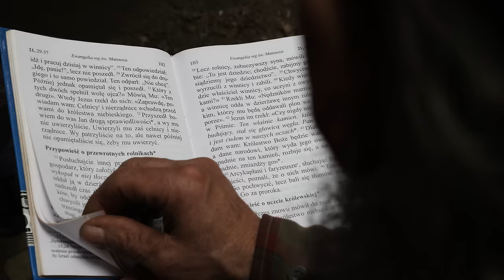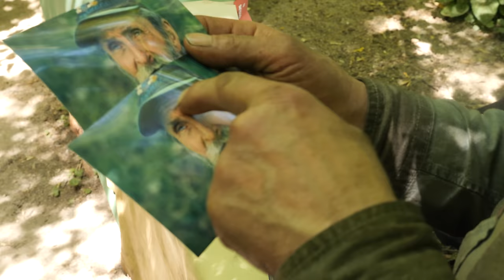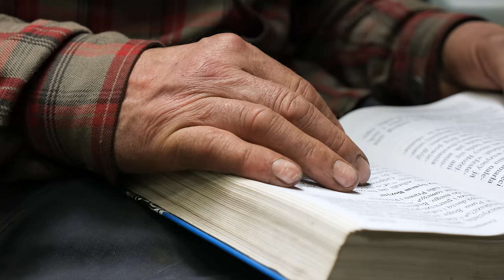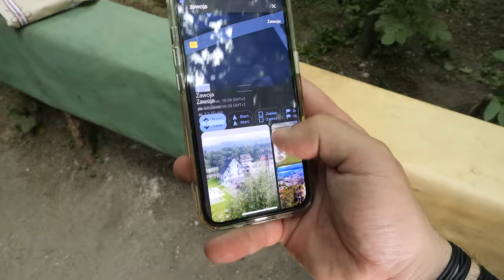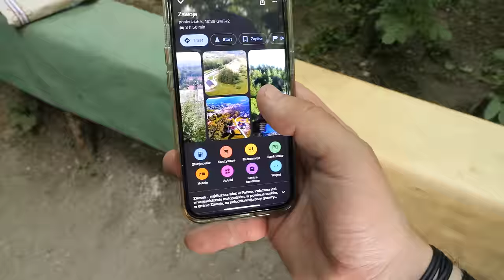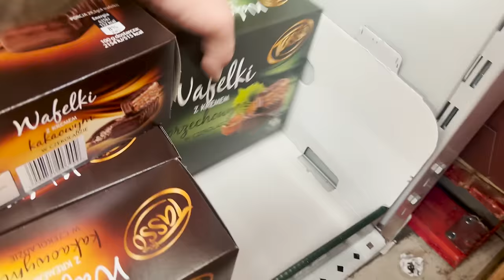7 DNI z PUSTELNIKIEM - Zamieszkałem na WYSYPISKU GRUZU!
🌲🌳⛰️ Za każdym razem, kiedy wracam na wzgórze Edwarda czuję MIŁOŚĆ. Zwykłą, prawdziwą i bezinteresowną MIŁOŚĆ. Tak bardzo zapomnianą w dzisiejszym świecie. Wracam do miejsca, gdzie czas jakby nie istniał, bez tej całej gonitwy za niczym, bez wyścigu. Wracam do miejsca, gdzie czuję wdzięczność i szczerość. To tak, jakby spotkać znowu swojego ukochanego Dziadka, to jakby powrót do domu po długiej podróży. Te słowa wypływają prosto z serca, piszę je nocując w domku, który Edward zrobił z odpadów po cywilizacji. Choć nie ma tutaj luksusu, jest jak w najlepszym hotelu. Tym razem na znanym wam dobrze powojennym gruzowisku postanowiłem spędzić siedem dni, aby jeszcze bliżej poznać świat niezwykłego pustelnika, bez prądu, ciepłej wody, poza cywilizacją. Ten film jest relacją z mojego pobytu. Jeśli nie znasz jeszcze Edwarda, koniecznie sprawdź pozostałe reportaże:

bądź kliknij przycisk "WESPRZYJ" pod filmem.

Kochani! W związku z wieloma pytaniami odnośnie organizacji zbiórek dla bohaterów moich filmów: - Moją pasją i misją jest poruszanie tematów i zwracanie uwagi na często niewidoczną stronę życia. Nie zajmuję się organizacją zbiórek, aczkolwiek zawsze chętnie podepnę zbiórkę zorganizowaną i potwierdzoną przez bohatera filmu bądź jego najbliższych.